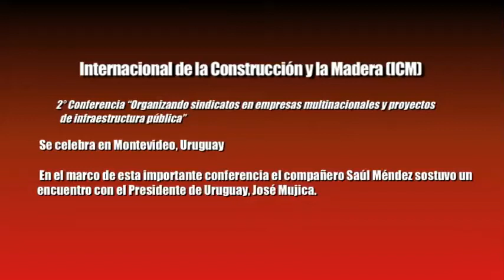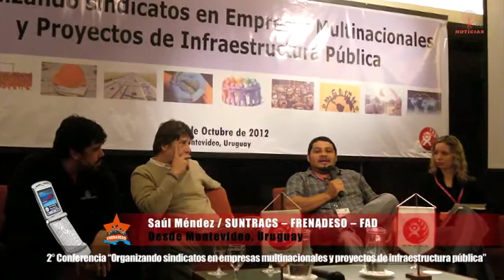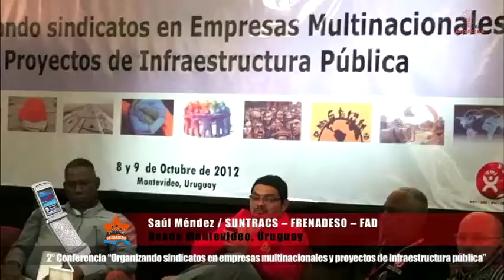Frenadeso Noticias 09 de Octubre 2012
Internacional de la Construcción y la Madera (ICM)

2° Conferencia "Organizando sindicatos en empresas multinacionales y proyectos
de infraestructura pública"

 Se celebra en Montevideo, Uruguay, con participación de casi 100 representantes
de diversos sindicatos de los sectores de la construcción y la madera de América

En el marco de esta importante conferencia el compañero Saúl Méndez sostuvo un
encuentro con el Presidente de Uruguay, José Mujica.